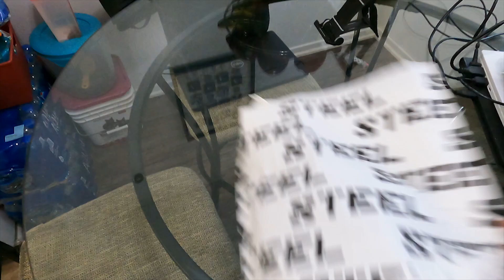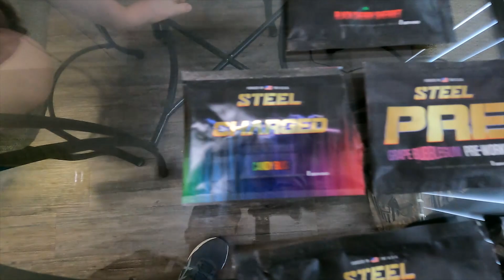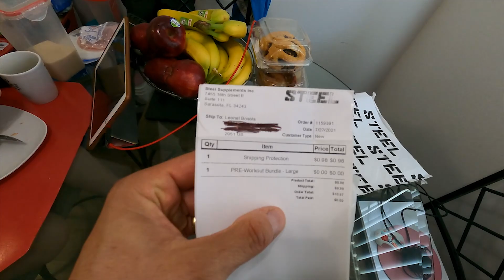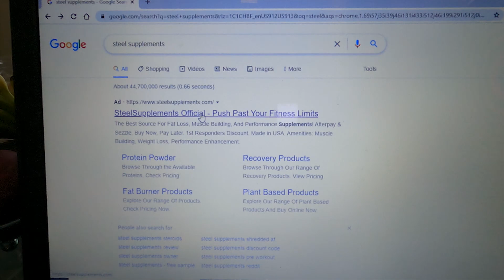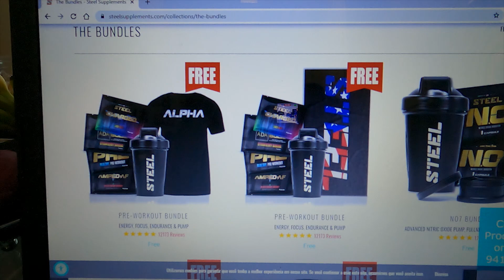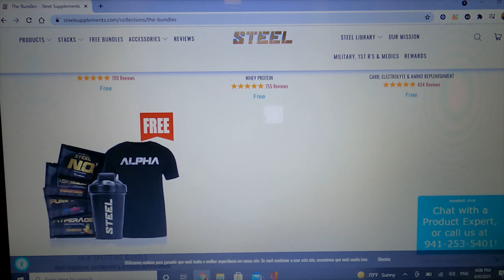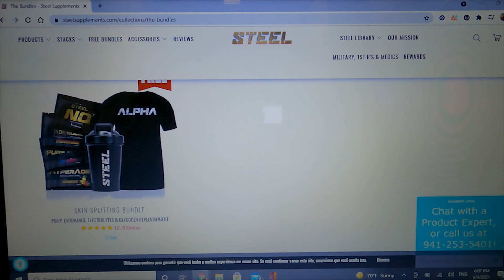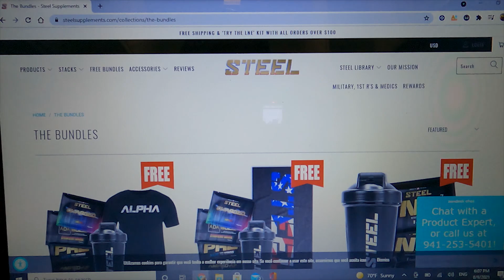Como ganhar Suplemento Gratis nos Estados Unidos + Review + Treino de Peito